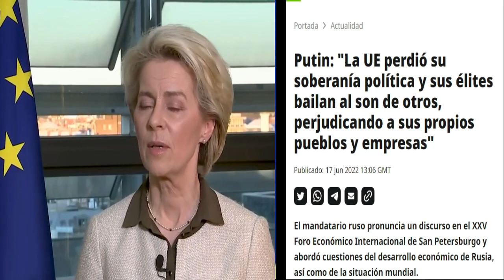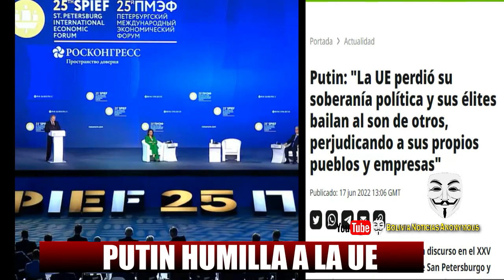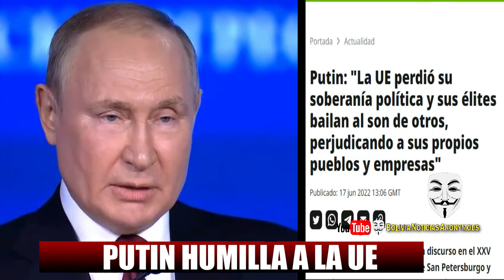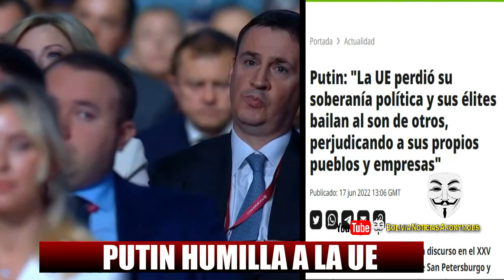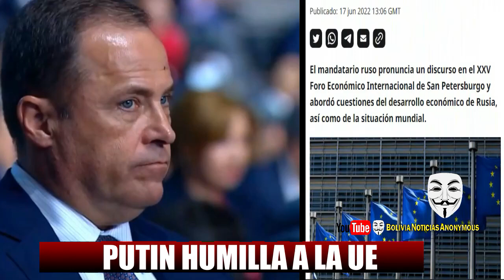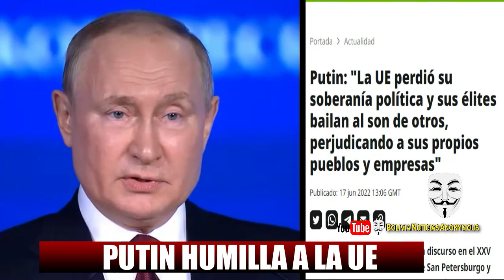PUTIN HUMILL4 A UE Y EEUU. IMPACTANTE: UE PERDIO SU SOBERANIA, SUS ELITES VAIL4N ARRUIN4NDO SU PUEBL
Noticias de actualidad y analisis. Videos de actualidad en noticias de Bolivia y del mundo, del acontecer político y social. Asi como comentarios, y analisis de las noticias a nivel nacional e internacional. Noticias de Bolvia desde  otra perspectiva.